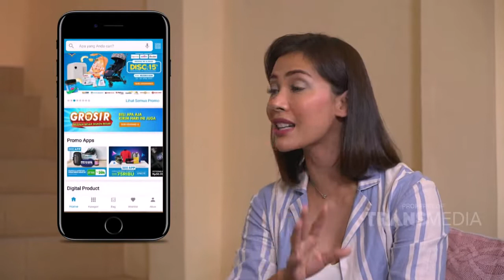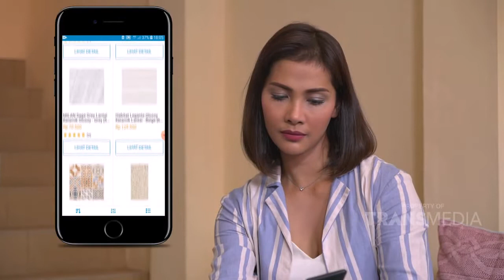THE PROJECT - Make Over Balkon Ibu Kartika, Jadi Bagus Banget (25/8/19) Part 2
THE PROJECT
TAYANG SETIAP HARI MINGGU PUKUL 08:00
Sumber inspirasi anda dalam mendekorasi hunian, mulai dari aneka desain, furniture, serta tatanan ruang yang spesial.
Semuanya bersatu dalam keindahan dan fungsi menjadi satu harmoni.